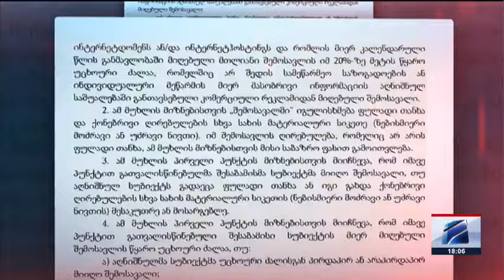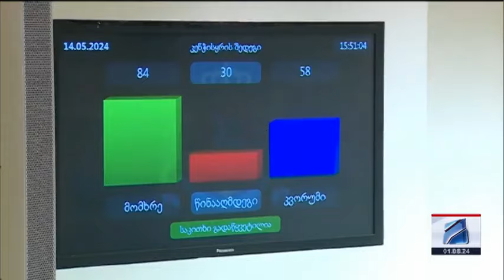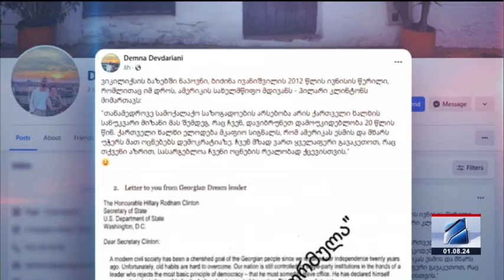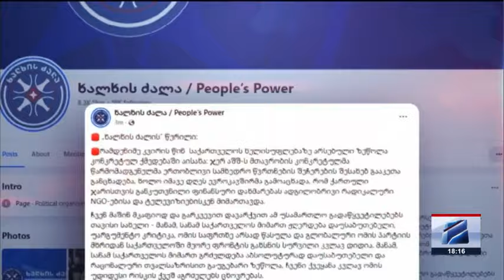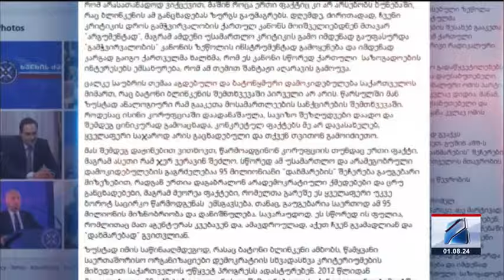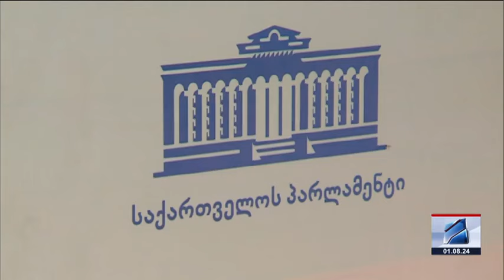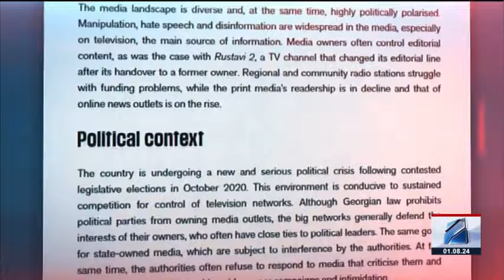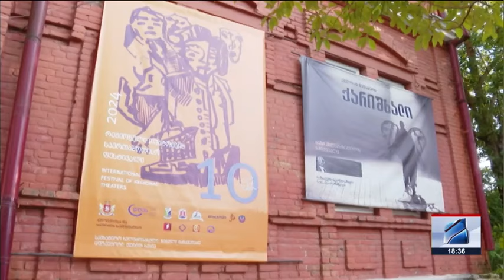კურიერი 18 საათზე-2024.08.01